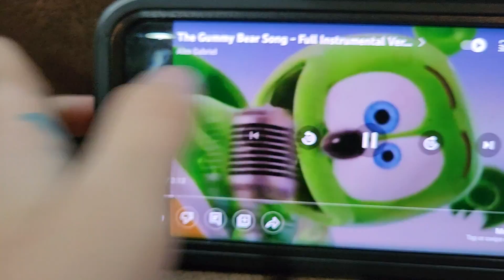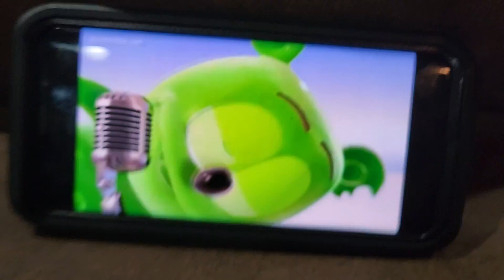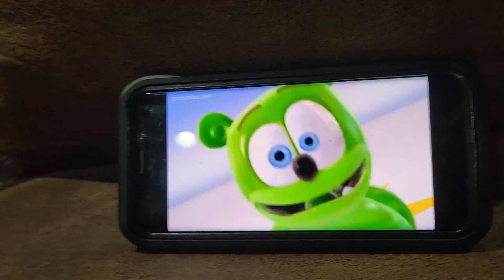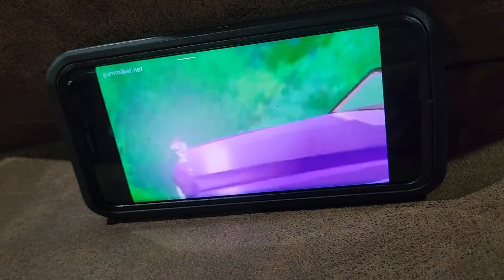gummy bear song V4 full version